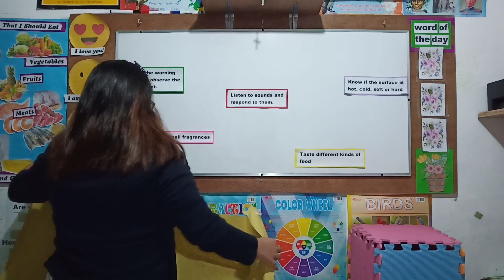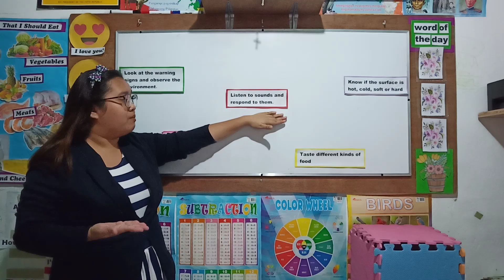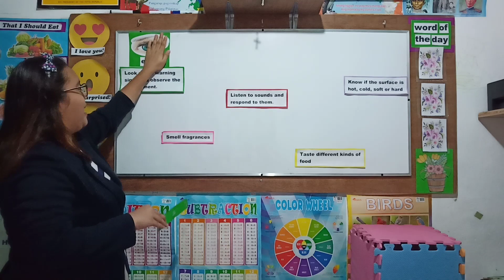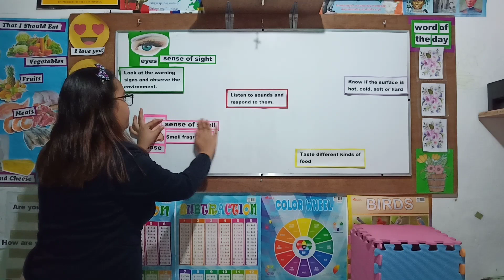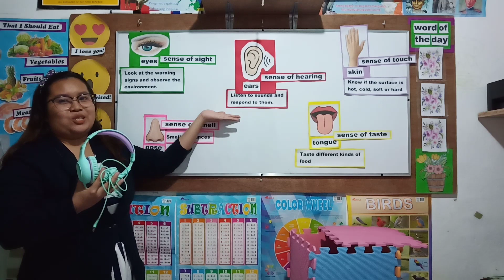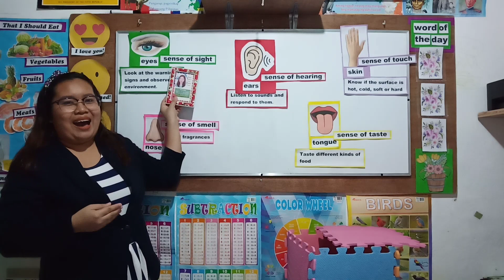Recorded Teaching Demonstration - Elementary Science - Sense Organs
This video is intended for our project in Technology for Teaching and Learning in Elementary Grades.